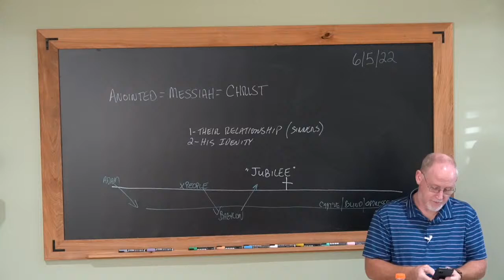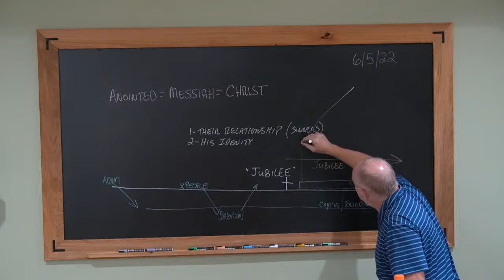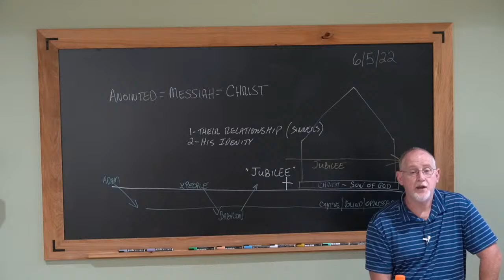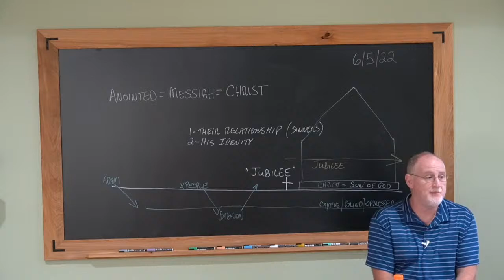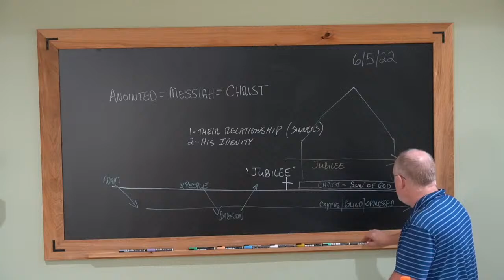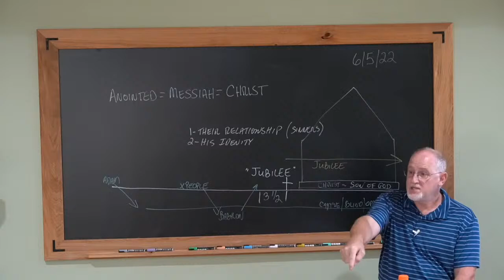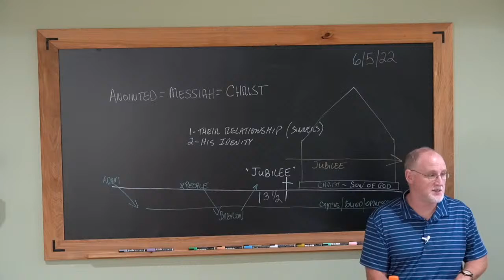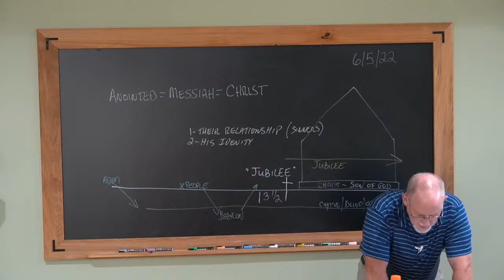Luke 030- Christ Rejected in His Home Town Part 2